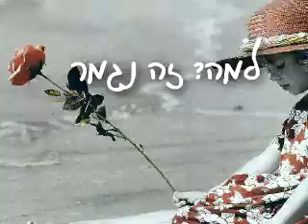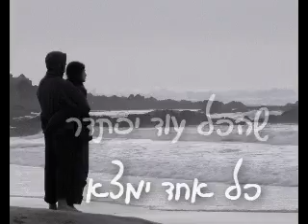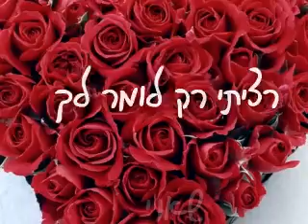גיא דינוביץ - תגידי לי מדוע - Guy Dinovich-Tell me Why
תגידי לי מדוע נכתב בהשראת סיפור החיים האישי שלי

קצת על עצמי , שמי גיא דינוביץ מוזיקאי בן 27 , מנגן על פסנתר שר וכותב שירים , הבנתי שאין דרכים קלות בדרך להצלחה (ואני אומר זאת כמובן אחרי שניסיתי להתקבל לכוכב נולד) , אני מאוד מושפע מזמרים ושירים  כמו: משה פרץ-רציתי רק,שלמה ארצי-תגידי, יואב יצחק, דני סנדרסון ויזהר אשדות-יש לך אותי , דודו אהרון-תגידי. אם אהבתם את השיר אתם מוזמנים לשתף אותו בפייסבוק , כמובן אני מזמין אתכם להנות גם משאר השירים שלי.